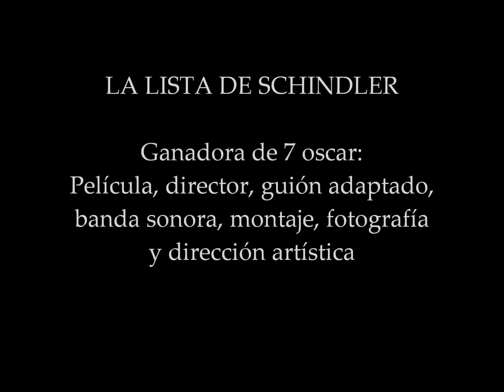LA LISTA DE SCHINDLER 1993 "SCHINDLER´S LIST" de STEVEN SPIELBERG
Imágenes de la película "Schindler´s List"